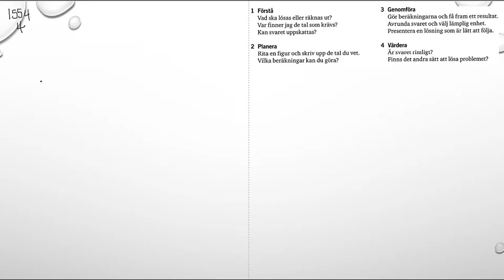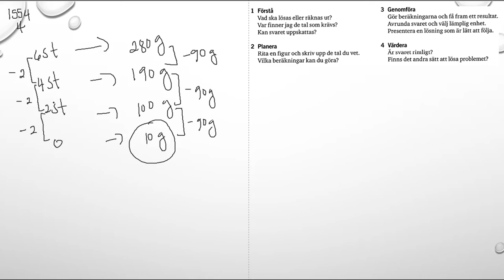Matematik 5000 Ma 1a röd Kapitel 1 En problemlösningsstrategi Problem för alla 1 - 4